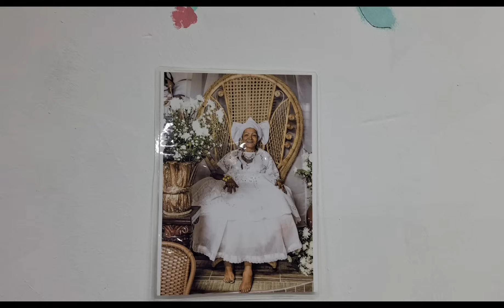Ajodun de 0yá 2023.